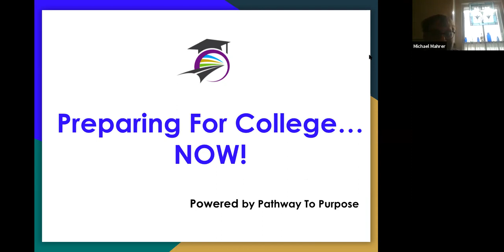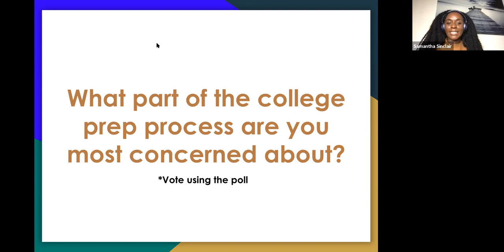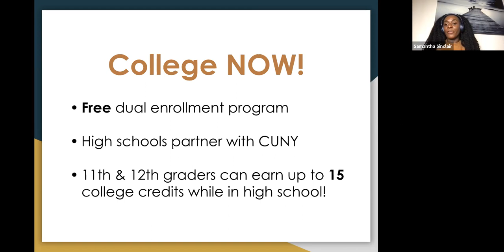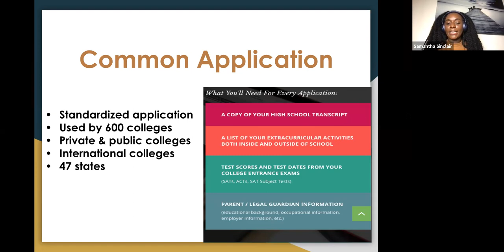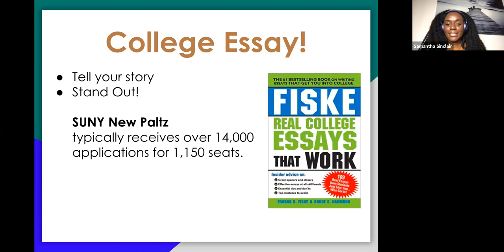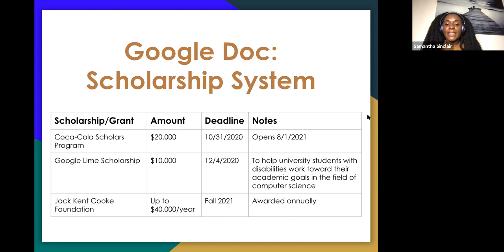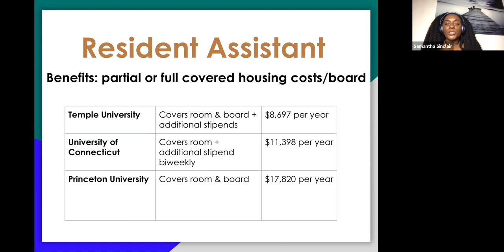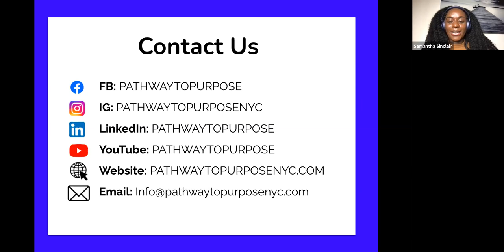Chelsea CTE Workshop - Preparing For College Now!- May 18th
Students and parents learned how to begin crafting college portfolios through intentional academic and extracurricular activities.